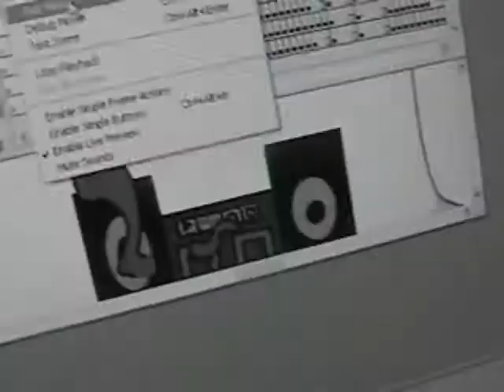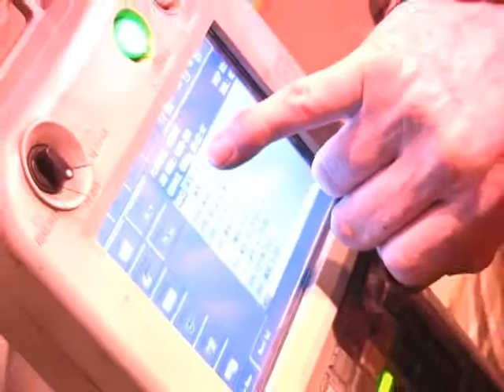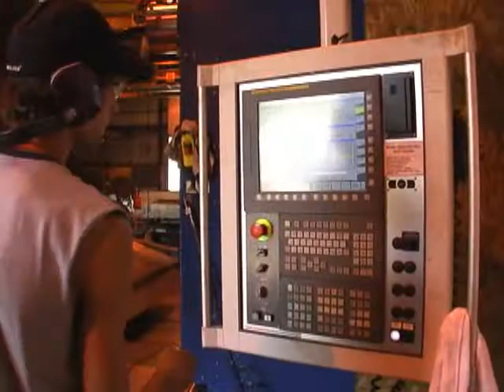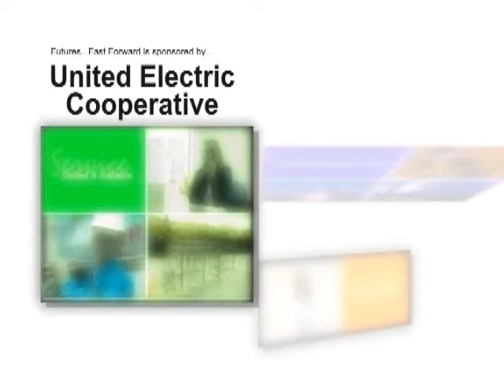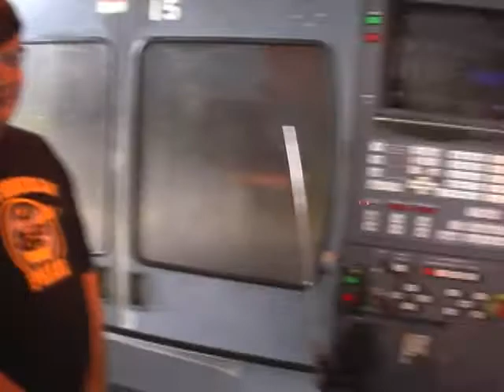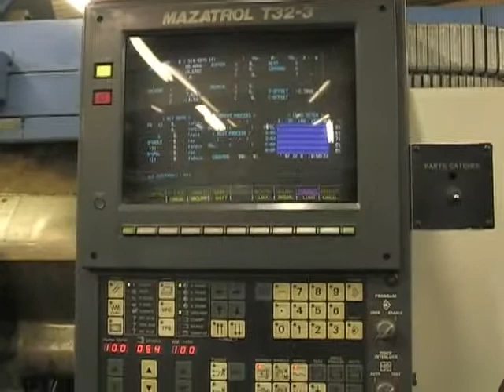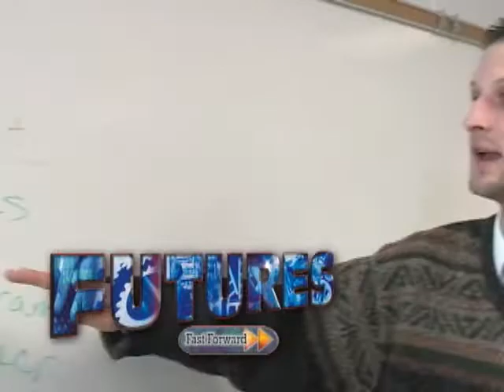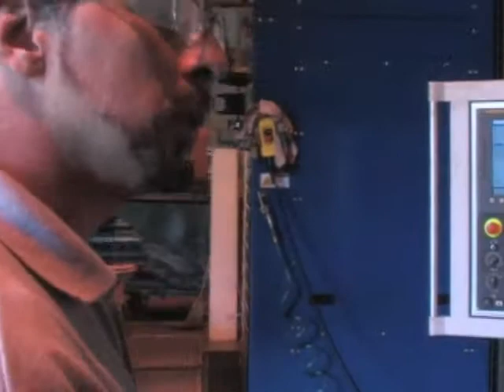Futures...Fast Forward Episode #6- Welding & Metal Fabrication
The crew of Futures continues their look into careers in welding and metal fabrication in part I of this series.

producer: Samuel A. Ettaro